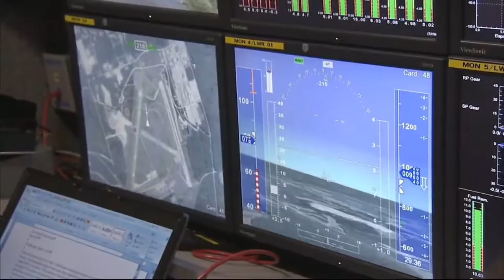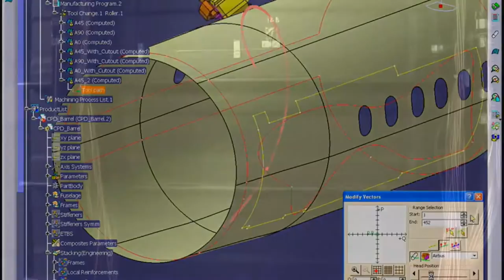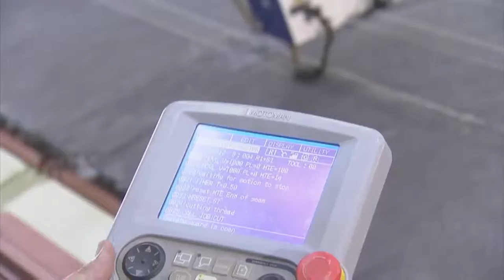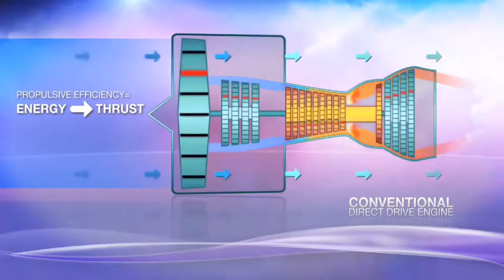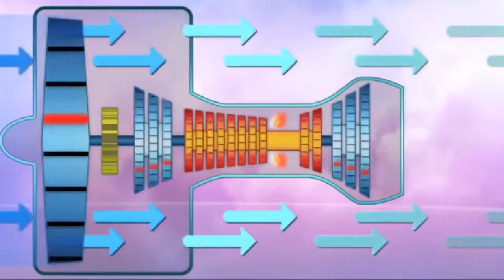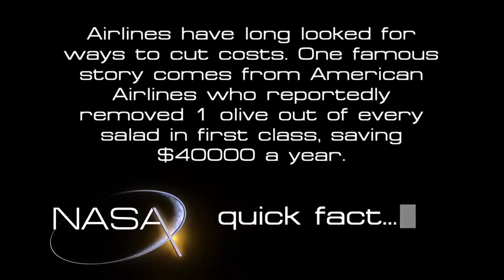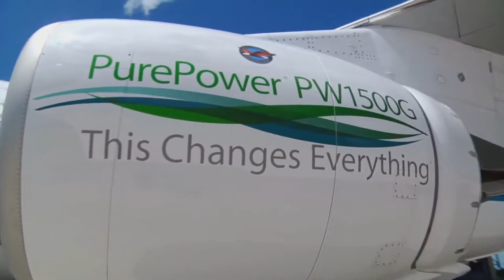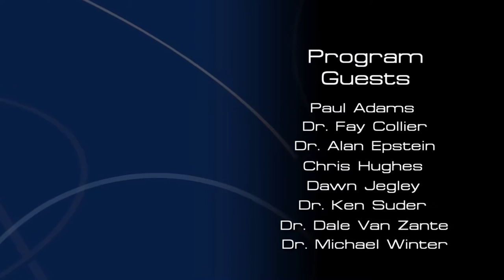Future Aircraft Will be a REVOLUTION ! Technology Documentary